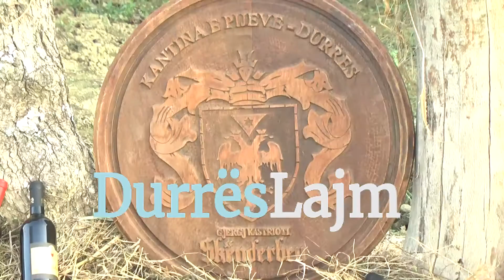FESTA VERES SE KANTINES GJERGJ KASTRIOTI